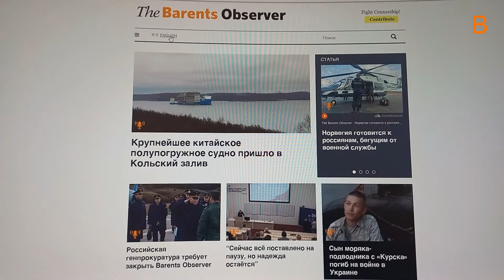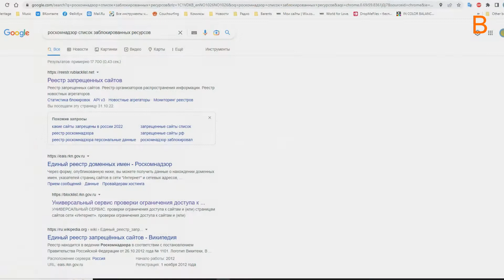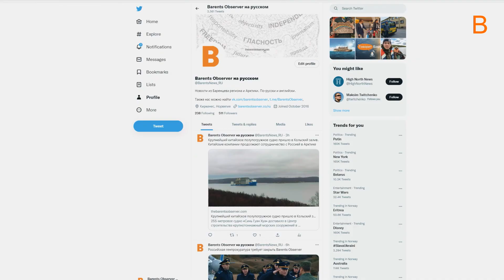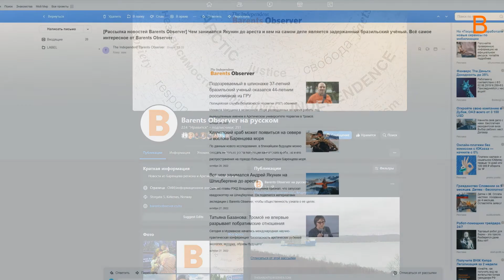Российская генпрокуратура требует закрыть Barents Observer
Повторная блокировка: по утверждениям Генеральной прокуратуры РФ, норвежское издание публикует «ложные сообщения о фактах терроризма», направленные на «дестабилизацию общественно-политической обстановки в Российской Федерации».